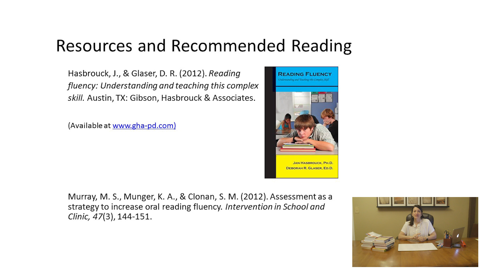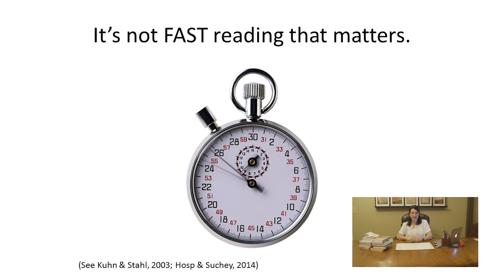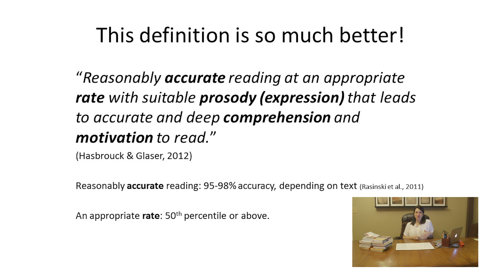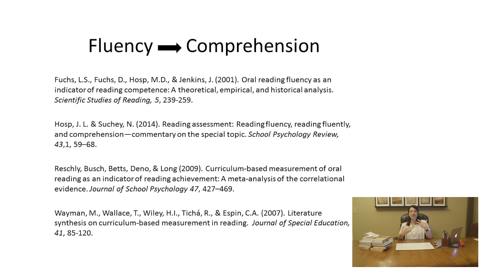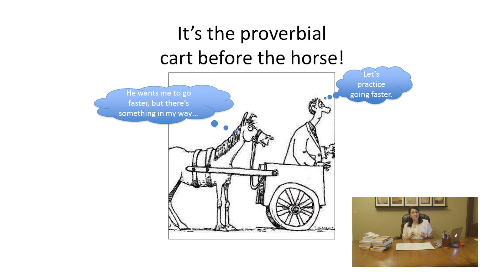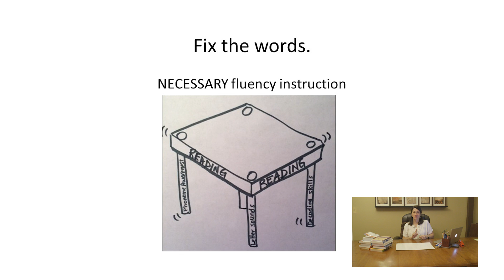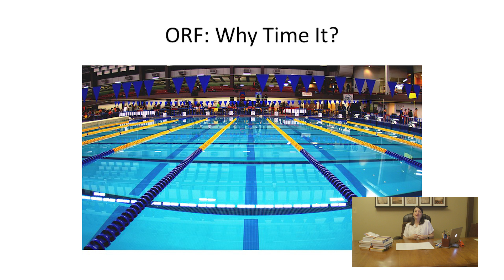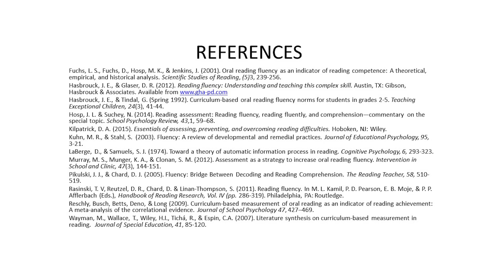Oral Reading Fluency: Understand it to Improve It